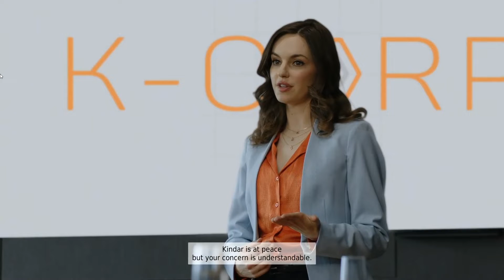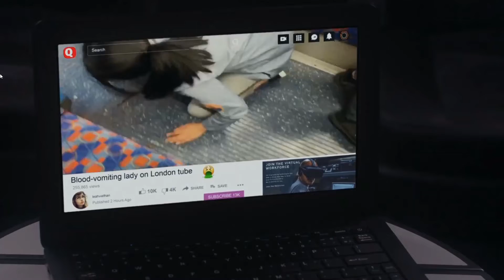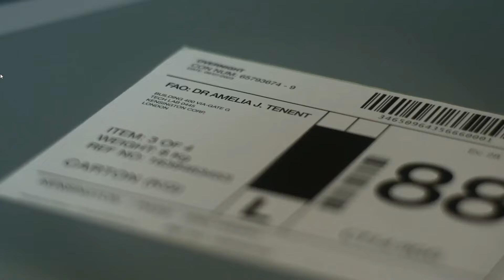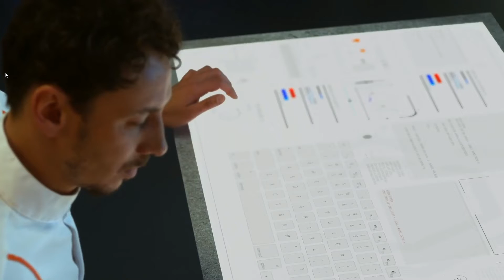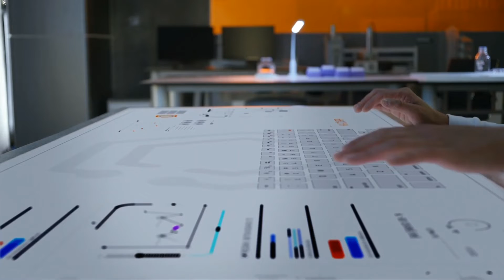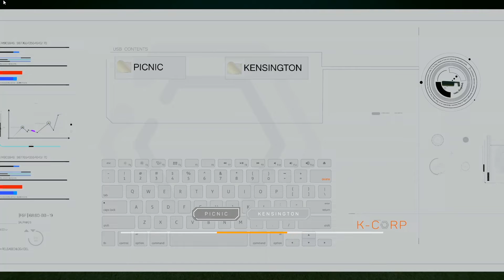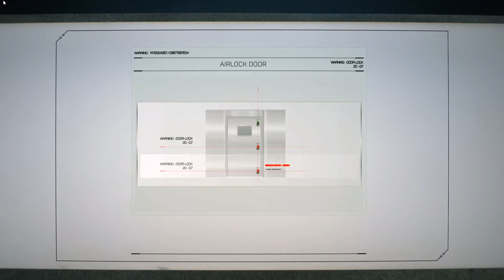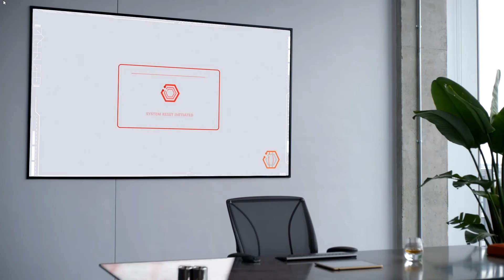The Virus OutBreak :The Complex Movie HD 1080 | English